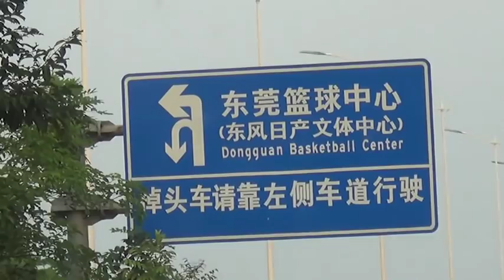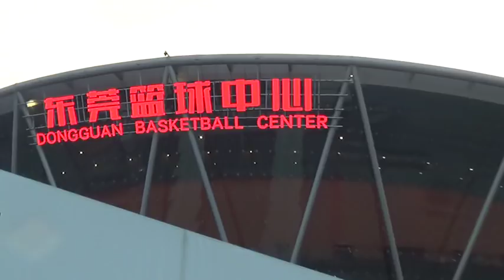ZONA PRESS SP2019: kako smo pobedili Amere (12.09.2019.)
Atmosfera, izjave i konferencija sa revijalne utakmice dva najveća favorita za osvajanje Svetskog prvenstva. Ostaće upamćeno da smo, nakon Indijanapolisa, po drugi put trijumfovali nad američkom NBA reprezentacijom, prvi put pod imenom Srbija.